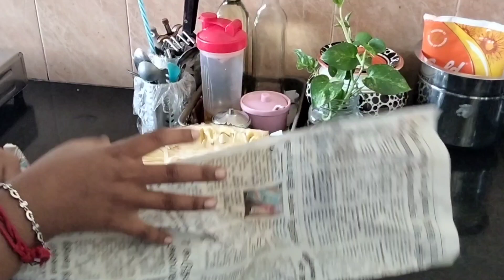Vlog #5 ll💁தைபூசம்🦚 ll happy dayll evening outing vlog 😍🗓️Jan 25.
Vlog #5 ll 💁தைபூசம் 🦚  ll happy day ll evening outing vlog 😍🌸 🗓️Jan 25.